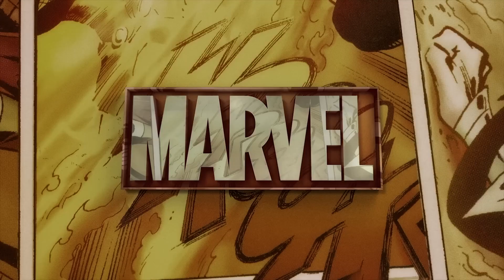Redemption - Venom DLC Trailer PS5 Games